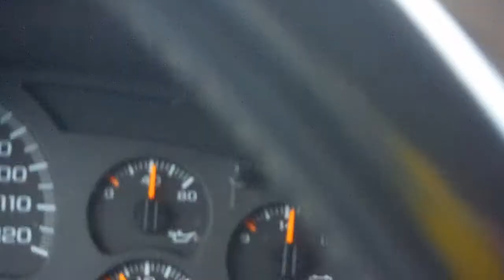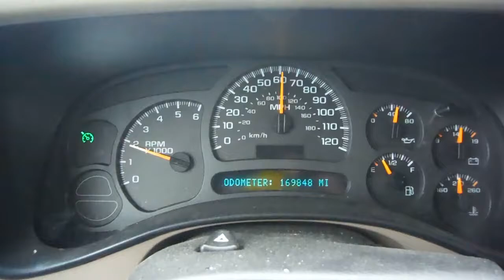Missouri Kayak Fishing suburban build.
down shifting with cruise control transgo shift kit